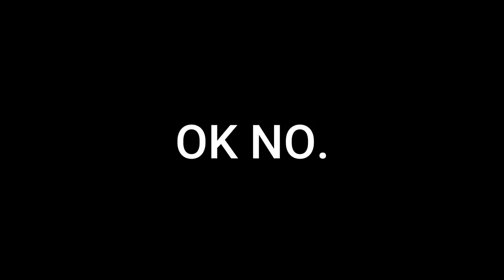GRANJA de ESMERALDAS [1500/Hr!] 😜😱 | Deltacraft #2 | Minecraft Técnico | Survival Técnico